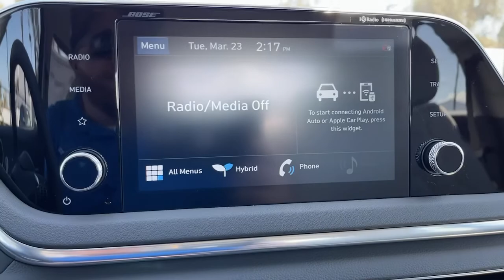2021 Hyundai Sonata Hybrid Riverside, Temecula, Loma Linda, Orange County, Corona, CA H10367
Nocturne Black New 2021 Hyundai Sonata Hybrid available in Corona, California at Cardinale Way Hyundai Corona. Servicing the Riverside, Temecula, Loma Linda, Orange County, CA area.
2021 Hyundai Sonata Hybrid SEL - Stock#: H10367 - VIN#: KMHL34JJ1MA027402

Nocturne Black 2021 Hyundai Sonata Hybrid SEL FWD 6-Speed Automatic I4 I4.brbrRecent Arrival! 45/51 City/Highway MPGbr$2,500 off MSRP!brbrExperience the Cardinale Way difference. We develop outstanding relationships where everybody wins. All prices are plus dealer installed Protection Package for $995.00. Proudly serving Inland Empire, Corona, Riverside, Ontario, San Bernardino, Orange County, Yorba Linda, Chino Hills 92882. Price does not include sales tax, license fees, $80 Doc and any other government fees.  Dealer installed accessories extra.  Price includes: $2000 - Retail Bonus Cash. Exp. 03/31/2021 $500 - HMF Standard Rate Bonus Cash . Exp. 03/31/2021